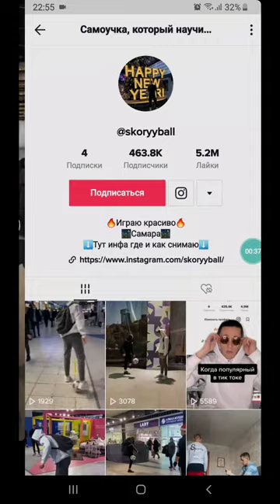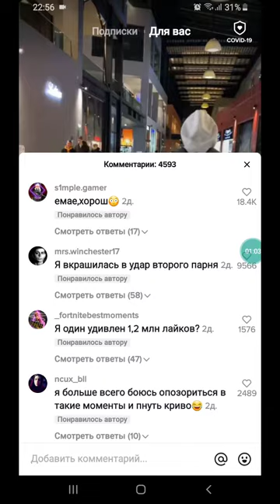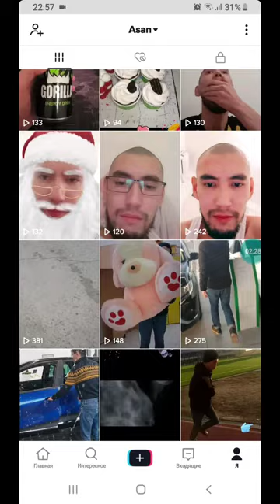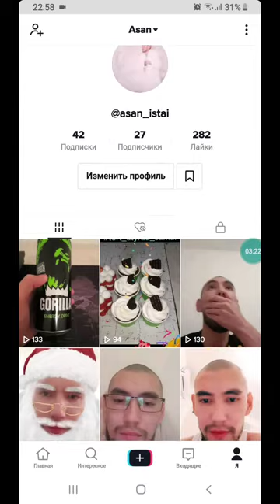TikTok рек-қа қалай шығады